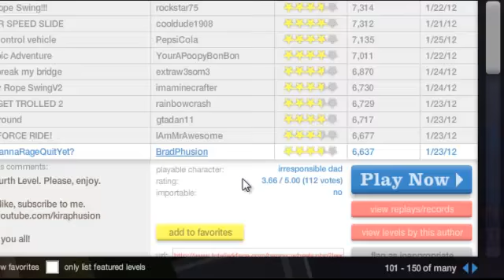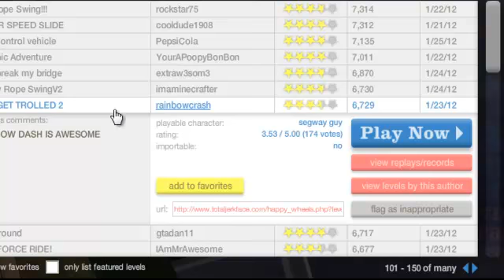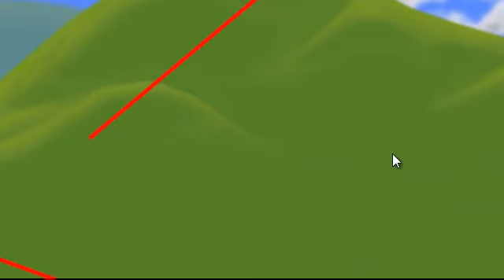YouWatchYouDo - Happy Wheels pt. 2 - Valentine's Day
YouWatchYouDo playing Happy Wheels!